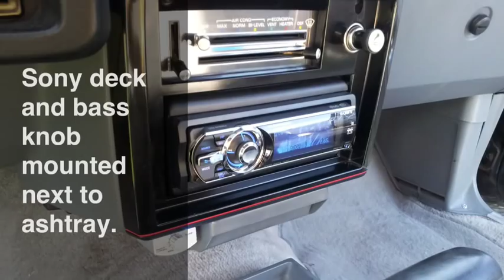1986 SS Monte Carlo Car Audio Build.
Short vid of my audio install. Sony CDX-GT930UI/Infinity 3-1/2" Reference 3032cf/ Infinity 6x9" Reference 9633cf/ SPL Gorilla 5500/ Pioneer 12" TS-W3002D4.